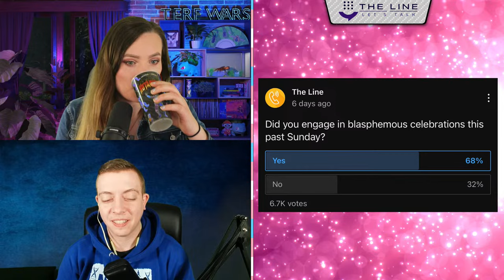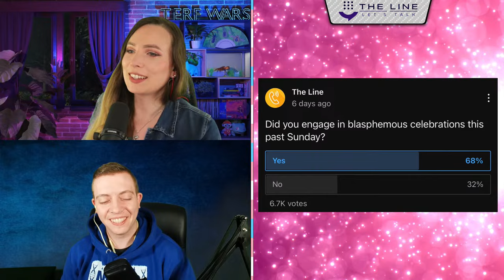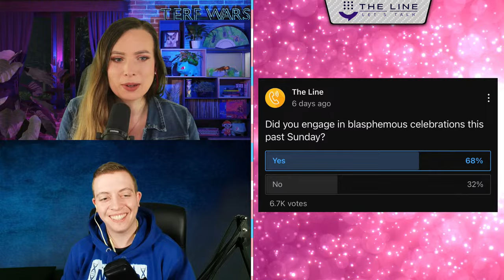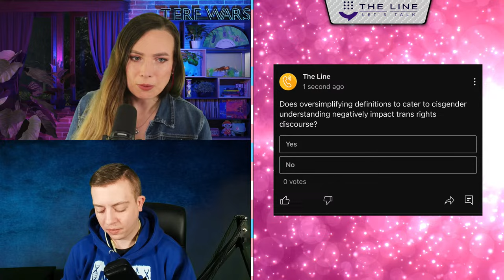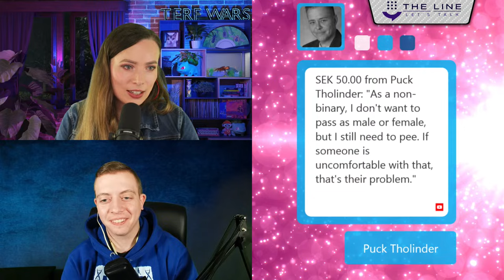Trans Rights is the Skeptic's Position with Katy Montgomerie + Dr .Ben | Trans-Atlantic 04.11.24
04.11.24 Featuring Katy Montgomerie + Dr. Ben

HOSTS
Paulogia: @paulogia
Alyssa Ljub: @AlyssaLjub
Eric: @skepticsandscoundrels
Dr. Aaron Adair
ADDRESS
The Line
110 N Interstate 35
Suite 315-1027
United States